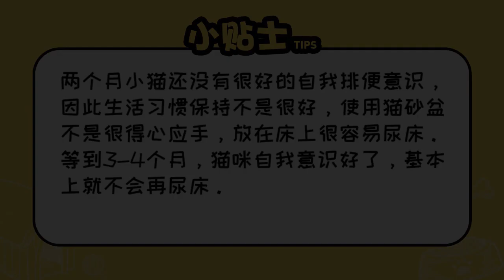2個月小貓尿床的原因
兩個月的小貓還沒有建立非常好的自我排便意識，它們基本上都跟貓媽媽生活在一起，它們也只是在剛剛斷奶換糧的過程。所以生活習慣還不是保持的非常好，貓砂盆用起來不是特別得心應手。所以不建議把它放在床上，或者是放在居家的比如棉被上面去玩耍。